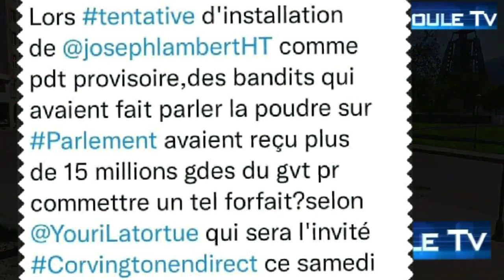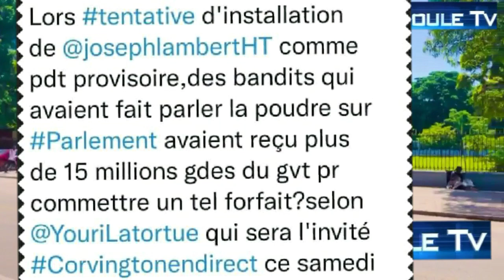LAPOLIS ARETE MISYE POU FO KIDNAPPING..YOURY LATORTUE DEKLARE ARIEL HENRY SE BOSS BARBECUE.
lapolis arete edner desir pou fo kidnapping.

NAP BOULE TV

Nap Boule Tv se yon channel kote wap jwenn tout enfòmasyon kap pase nan peyi Dayiti,sur le plan politique,économique et sociale...
Nan moman sa yo peyi d'Haïti ap fè fas ak yon kriz politik,ekonomik e sosyal...
E sou Channel Nap Boule Tv an,wap toujou ret enfòme ak kòman sitiyasyon ensekirite a ap devlope nan peyi d ayiti...

Kidonk siw vle toujou ret enfòme sou sa kap pase nan peyi dayiti,Ou sou Meyè Channel lan...
Gen anpil Fanatik Nap BouleTv,ki Renmen Gad emisyon nou yo,men ki toujou blye ABONE Ak CHANNEL Lan...Si w fè pati de moun sa yo,li poko janm two ta,fè sa kounya klike sou bouton ABONE An,epi Aktive Klòch Notifikasyon an pou w pa janm rate lè nou pibliye yon nouvèl emisyon...

bandi ak zam kidnape marie claude jean louis ki se yon cader de la unibank...

ex senateur youry latortue deklare ariel henry te peye bandi ak zam pou atake palman...

AutoKidnapping,EdnerDesir,Youry Latortue Vs ArielHenry